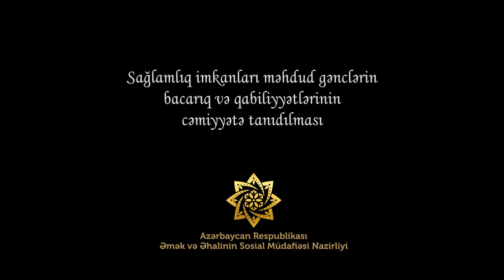Sağlamlıq imkanları məhdud gənclərin bacarıq və qabiliyyətlərinin cəmiyyətə tanıdılması- Q.Asif